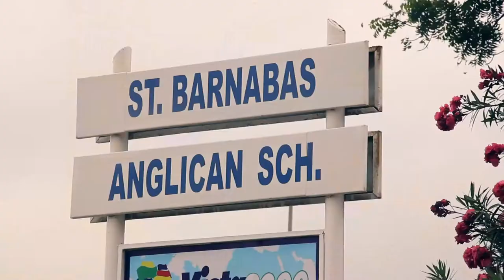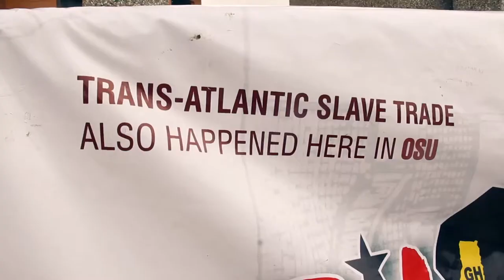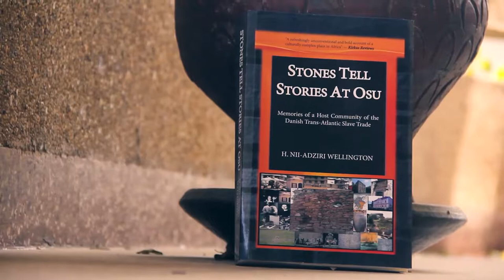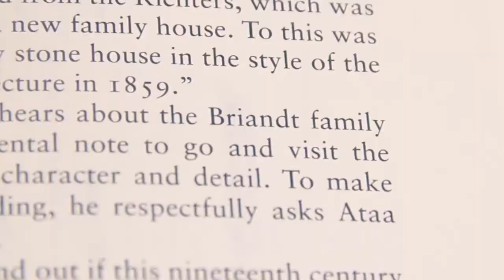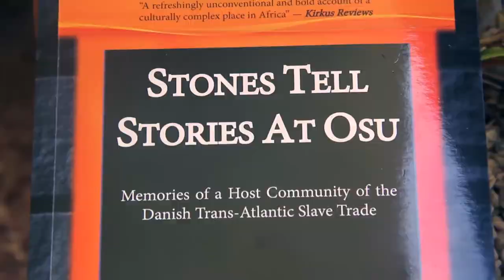Pilolo - The Return to Mothership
A Pilolo Documentary video